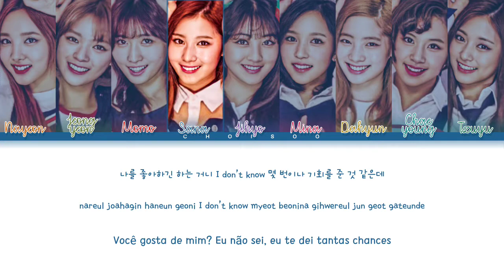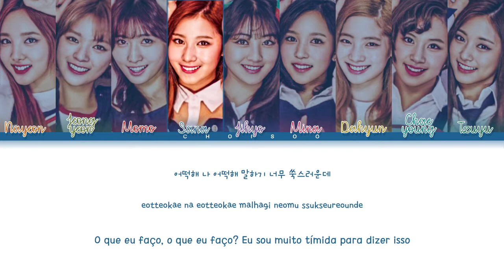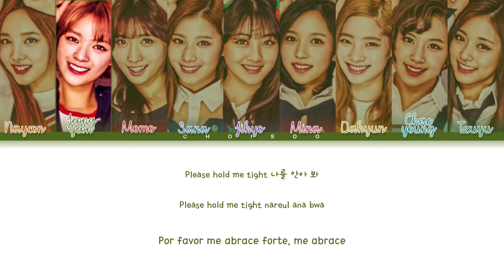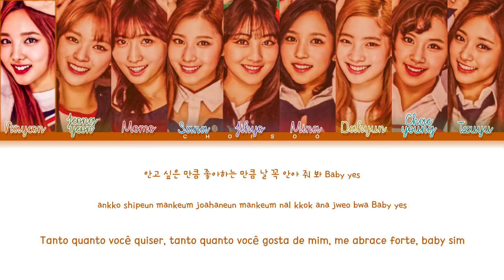TWICE (트와이스) – 'Hold Me Tight' (Color Coded Lyrics Han/Pt/Rom/가사)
Todos os direitos administrado por JYP ENTERTAINMENT.

Han/Rom by: ColorCodedLyrics
Pt by: Euzinha (Amanda)

❥ Artista: TWICE (트와이스)
❥ Álbum: 'Signal'
❥ Ano: 2017

• My Bias: Mina/Dahyun
• My Utt: Momo/Sana